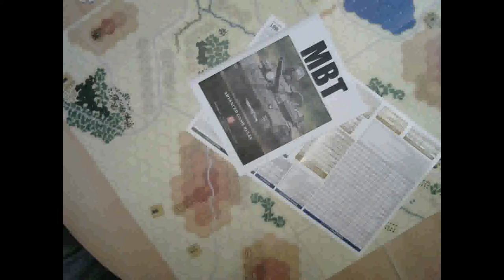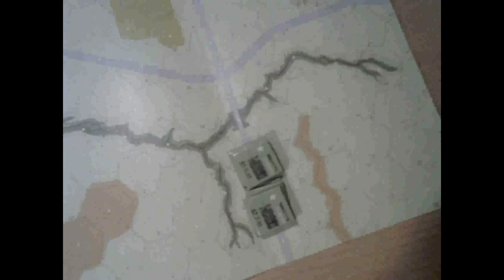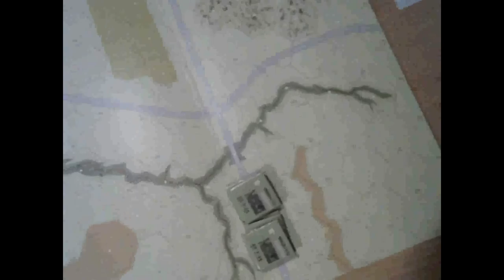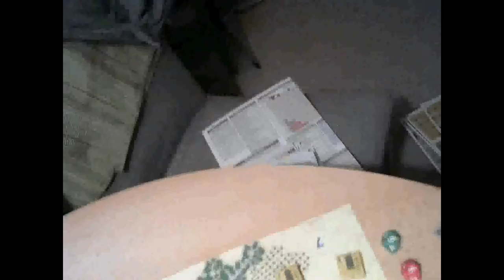Let's Play MBT, Scenario 2: Part 1, Introduction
Hi!
This is my first boardgame let's play. It was, as all my series so far, more meant to be experimental, but  if that helps to raise interest in the game; so be it!
I would very much appreciate any help with the rules, this is not a tutorial, this is me playing this game for the first time and learning on the fly.
Sound quality improves in Ep. 2, this time the default mic reverted to the in-built laptop mic.